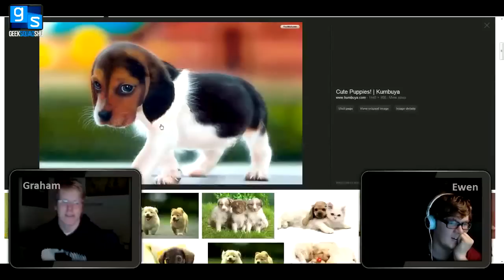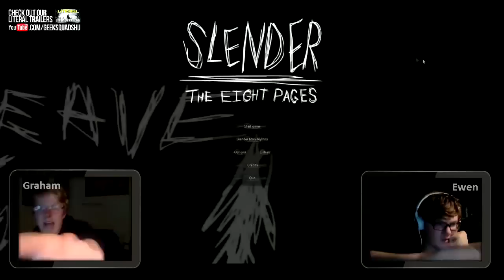Ewen plays SLENDER! LIVE!